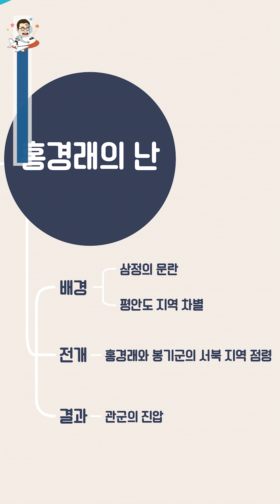하루한장 한국사 숏강 ③권 [2주 3일] 조선 후기에 농민들은 왜 봉기를 하였을까?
큰별샘 최태성의 하루한장 한국사 숏강
③ 조선 후기 ~ 근현대
[2주 3일] 조선 후기에 농민들은 왜 봉기를 하였을까?